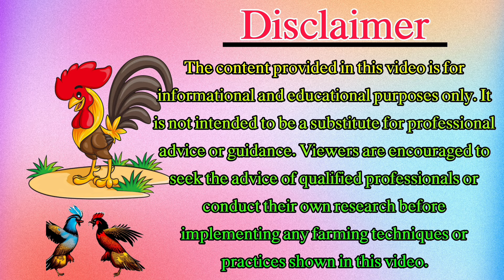రీజనబుల్ ధరకు 11 మెట్టవాటం కోడిపిల్లలు//9985531843//